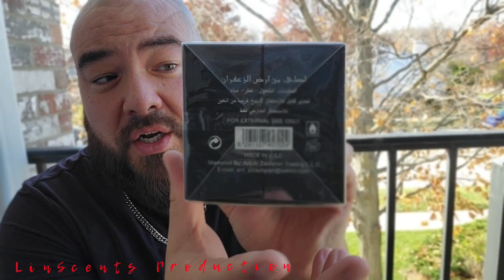Ard AL Zaafaran Ghaaya Be A Legend ( Sweet Woody )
In this video. I give my initial thoughts on this beautiful,  sweet, woody,  Earthy fragrance from Ard Al Zaafaran.  Ghaaya Be a legend would be great for A night out with the wife or even subtle enough for the office.

I'm on Instagram as @tlin83babeeeeee. Install the app to follow my photos and videos.

If you like the shirt, or have any other designs in mind contact my sister in law. She does amazing work.

Tlin83babeeeeee

My favorite Ebay sellers